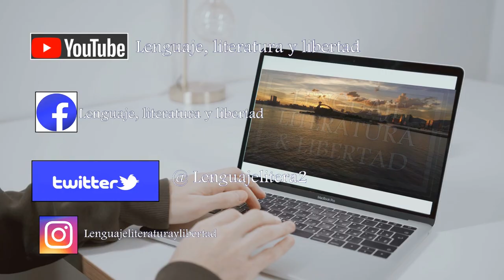LITERATURA del MODERNISMO: Características, temas y autores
Vídeo explicativo del Modernismo literario. Excelente explicación a modo de "TOP 7". Además de las características, temas y autores, aquí se muestran detalles que no conocías de este movimiento. Quédate hasta el final para que conozcas el regalo intelectual.